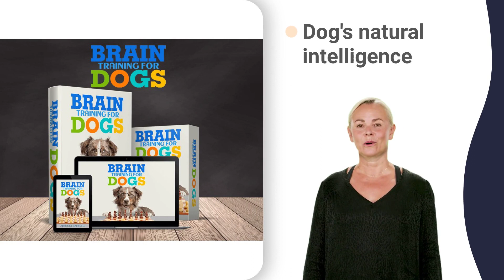train a yorkie puppy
stop a dog barking sound
how to stop barking dogs
anti dog barking device
anti dog barking device 4k
anti dog barking device 90s
anti dog barking device kit
anti dog barking device list
control dog barking 10 hours
control dog barking 24 hours
control dog barking 3 hours
control dog barking 4 hours
control dog barking 5 hours
control dog barking 6 hours
control dog barking 8 hours
control dog barking 9 hours
devices to stop dog barking
stop barking dog devices 360
stop barking dog devices 4k
stop barking dog devices 633
stop barking dog devices 911
stop barking dog devices inc
stop barking dog devices k9
stop barking dog devices pdf
stop barking dog devices zak
anti dog barking 1 hour
anti dog barking 24 hours
anti dog barking 3 hours
anti dog barking 5 hours
anti dog barking 6 hours
anti dog barking 8 hours
anti dog barking 9 hours
stop barking devices 8 hours
dog barking solutions 1 hour
dog barking solutions 6 week
puppy bites a lot careers
puppy bites a lot flyer
puppy bites a lot quickly
puppy bites a lot synonym
puppy bites a lot youtube
dog bark stopper 7 weeks
dog bark stopper 8 weeks
dog bark stopper home depot
dog bark stopper zoomed in
stop dog barking device
stop dog barking device 911
stop dog barking device kit
stop dog barking device zoo
dog barking deterrent 1 hour
dog barking deterrent zone 6
puppy biting feet 0-3 months
puppy biting feet 1 hour
puppy biting feet 4 months
puppy biting feet 5 minutes
puppy biting feet 6 inches
puppy biting feet 8 months
puppy biting feet 9 months
puppy biting feet in bed
puppy biting feet per second
puppy biting feet zak george
stop puppy nipping 3 weeks
stop puppy nipping 6 weeks
stop puppy nipping 7 weeks
stop puppy nipping 8 weeks
stop puppy nipping 9 weeks
stop puppy nipping vs biting
stop barking dogs 3 hours
stop barking dogs 5 min
stop barking dogs 6 hours
stop barking dogs 7 hours
stop barking dogs 8 hours
stop dogs barking 0 hours
stop dogs barking 1 hour
stop dogs barking 2 hours
stop dogs barking 3 hours
stop dogs barking 4 hours
stop dogs barking 5 hours
stop dogs barking 6 hours
stop dogs barking 8 hours
stop dogs barking 9 hours
stop dogs barking x files
anti bark dog collar reviews
why do puppies bite so much
ultrasonic dog bark 1 hour
ultrasonic dog bark 6 hours
ultrasonic dog bark 8 hours
ultrasonic dog bark 9 hours
duralactin for dogs 6 months
duralactin for dogs 8 weeks
duralactin for dogs near me
duralactin for dogs to eat
duralactin for dogs x ray
puppy chews on everything 4k
keep dogs from barking gif
keep dogs from barking video
training lab puppies 6 weeks
training lab puppies 7 weeks
training lab puppies 8 weeks
training lab puppies 9 weeks
anti bark dog collar 101
anti bark dog collar
anti bark dog collar etsy
anti bark dog collar gps
anti bark dog collar jingle
anti bark dog collar large
anti bark dog collar manual
anti bark dog collar uses
anti bark dog collar walmart
anti bark dog collar xl
anti bark dog collar youtube
anti bark dog collar zoom
dog training barking 1 hour
dog training barking 2 hours
dog training barking 3 hours
dog training barking 4 hours
dog training barking 5 hours
dog training barking 8 hours
dog training barking 9 weeks
does puppy bite cause rabies
why do puppies bite jerky
why do puppies bite quickly
why do puppies bite walls
why do puppies bite xbox
why do puppies bite zombies
dog won't stop barking video
dog won't stop barking xl
dog stop barking 0-3 months
dog stop barking 3 hours
dog stop barking 4 weeks
dog stop barking 5 months
dog stop barking 6 months
dog stop barking 8 hours
how to stop barking puppy
how to stop barking beagle
how to stop barking quickly
how to stop barking yorkie
how to stop husky barking
how to stop kennel barking
how to stop labrador barking
how to stop reactive barking
how to stop samoyed barking
how to stop vizsla barking
why puppies bite 2 feet
why puppies bite 3 feet
why puppies bite 4 months
why puppies bite 5 feet
why puppies bite 6 feet
why puppies bite 7 feet
why puppies bite 8 hours
why puppies bite 9 pounds
collar to stop dog barking
stop dog barking collar 101
stop dog barking collar
stop dog barking collar 4k
stop dog barking collar do
stop dog barking collar jobs
stop dog barking collar k9
stop dog barking collar up
stop biting puppy 0-3 months
stop biting puppy 3 months
stop biting puppy 5 months
help with puppy biting
help with puppy biting hands
prevent dog barking 6 months
prevent dog barking 8 hours
dog barking devices 1 hour
dog barking devices 5 hours
dog barking devices 7 hours
dog barking devices 8 hours
stop a barking dog
stop a barking dog grill
stop a barking dog problem
stop a barking dog quiet
stop a barking dog xbox
barking dog collar 7 inch
barking dog collar 8 hours
prevent dog barking 1 hour
prevent dog barking 24 hours
prevent dog barking 3 hours
prevent dog barking 4 hours
prevent dog barking 5 months